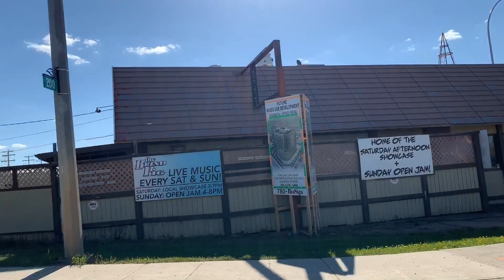ST. ALBERT To EDMONTON ALBERTA CANADA ( Drive and TimeLapse to YellowHead Trail